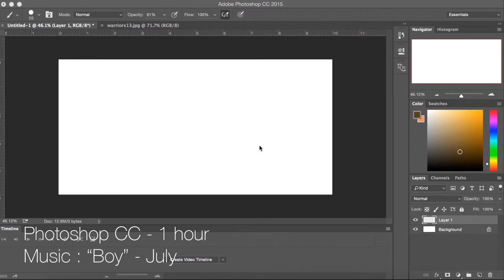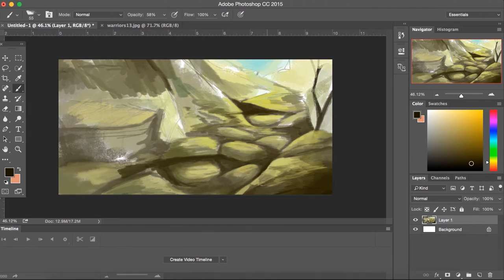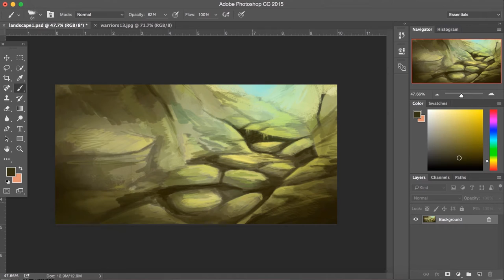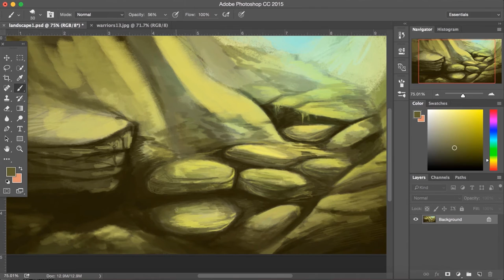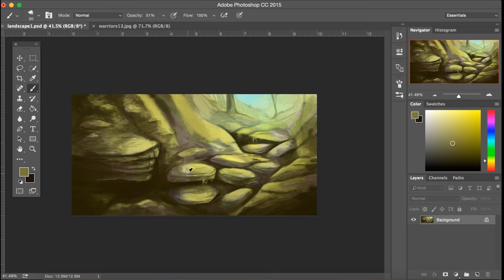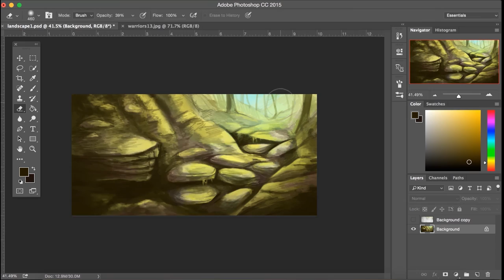Mossy Creek Bed [digital painting]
quick 1 hour practice speedpaint